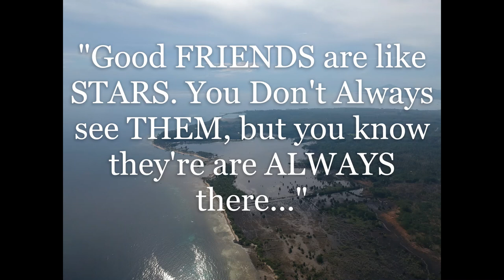ICYN Maloong TeamBuilding 2019